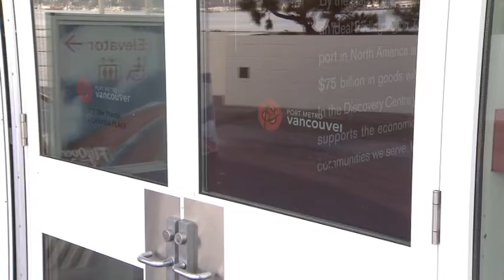Trucks plan protests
Local truckers are planning a new wave of rallies and protests.
Trucking companies did not get the answers they were looking for during a meeting with the head of Port Metro Vancouver.